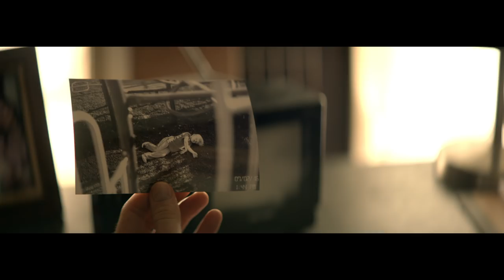Camera Obscura | Official Trailer [HD] | Chiller Films (2017)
A veteran war photographer with PTSD sees imminent deaths in his developed photos, questioning his already fragile sanity and putting the lives of those he loves in danger.